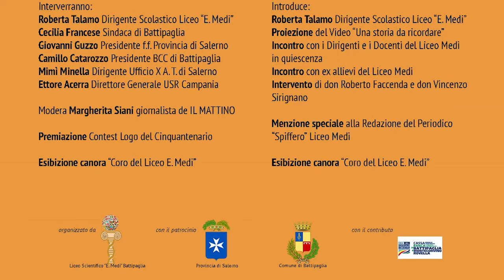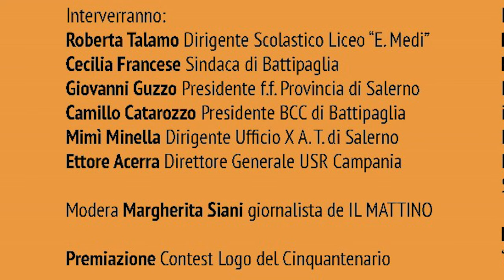Battipaglia. Il 29 e il 30 novembre il liceo Medi celebra i primi suoi 50 anni